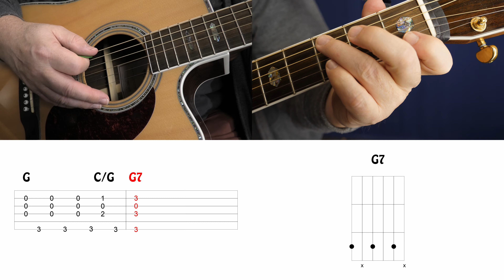How to Play Imagine on Acoustic Guitar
Imagine by John Lennon 1971, Lesson for Acoustic and Bass Guitar